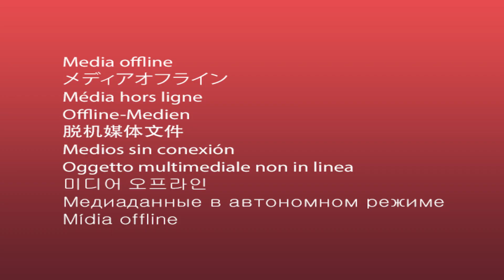मेरी माटी मेरा देश अभियानांतर्गत अमृत कलश यात्रा संपन्न